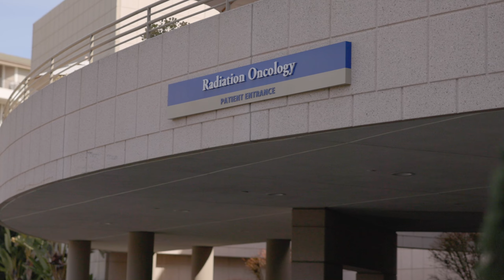Happy Birthday Pastor Bobby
Today's chapter is Titus 3.

Follow along as Pastor Bobby teaches from Titus 3 and shares about some good works we are praying about in the year ahead.